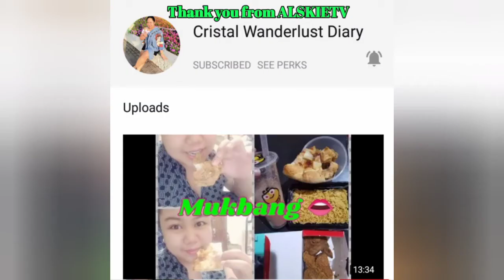Ceiling bedroom roof wall papers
Maganda cya kaso hirap ikabit sakit sa liig hahahha.